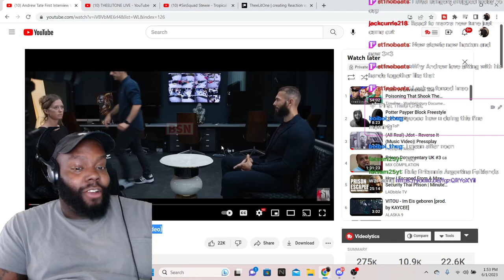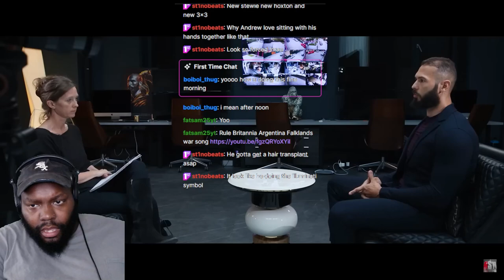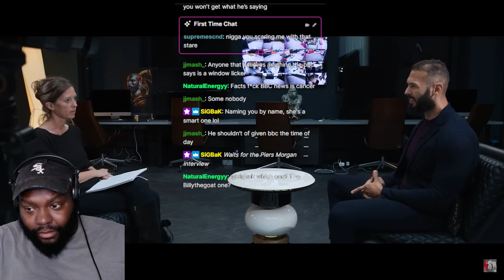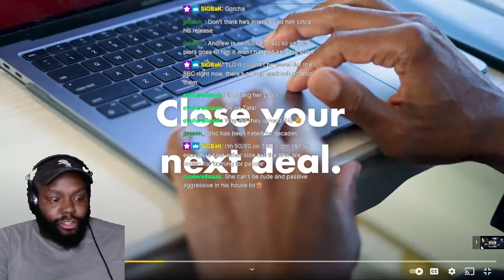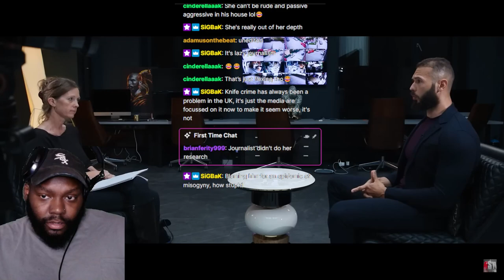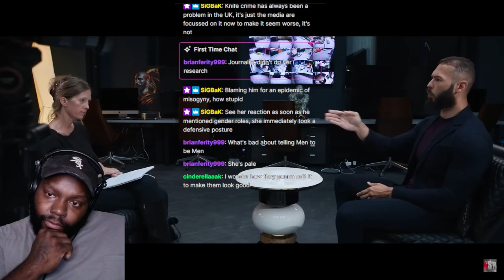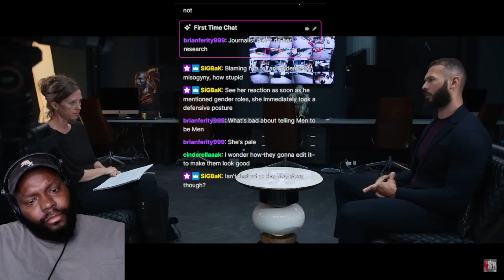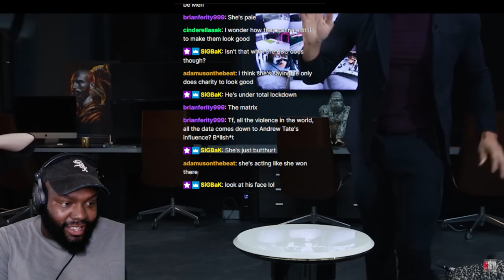CHICAGO DUDES REACTION TO ANDREW TATE FIRST INTERVIEW WITH BBC (FULL VIDEO)